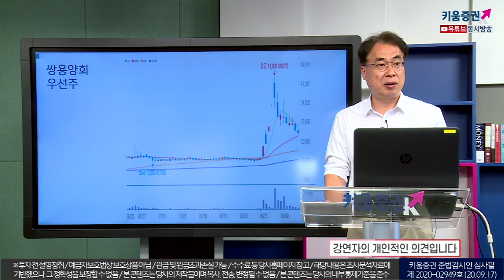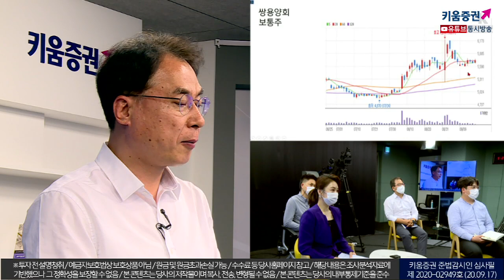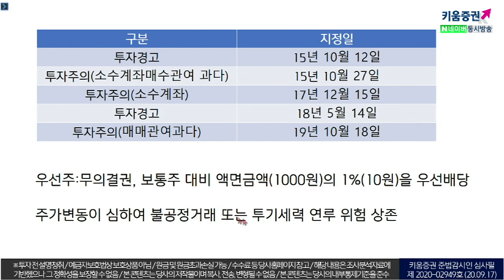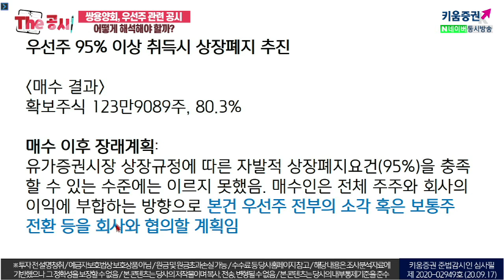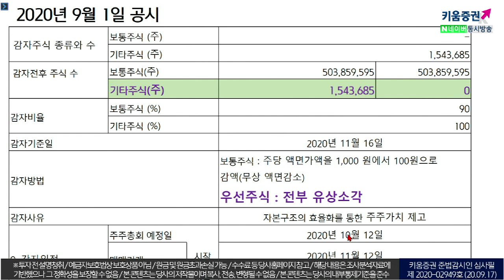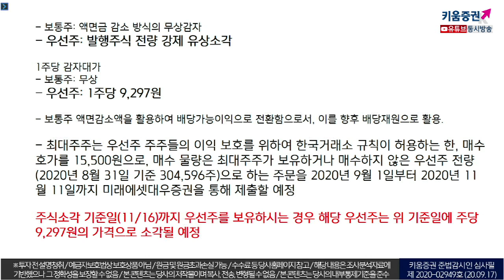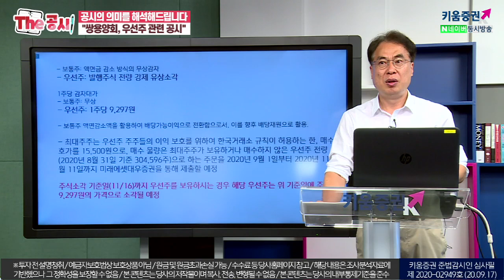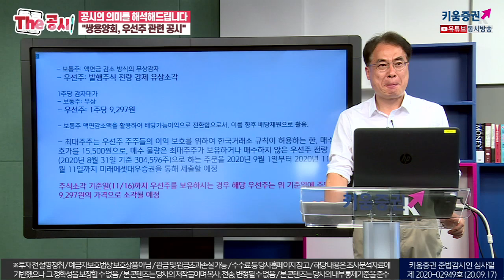'유상소각' 등 쌍용양회 우선주 관련 공시, 어떤 의미로 봐야 할까요? (더 공시/with.김수헌 대표/20.09.18)​